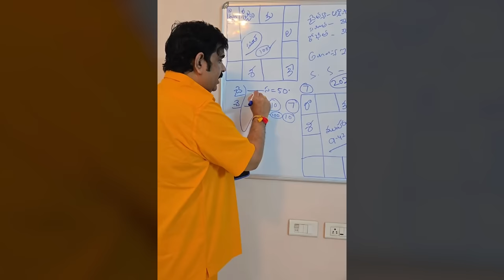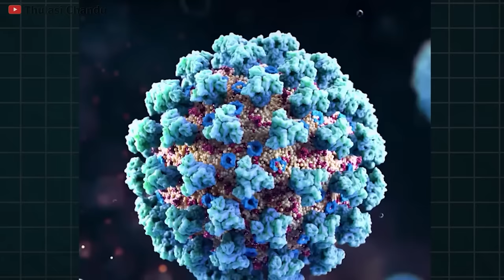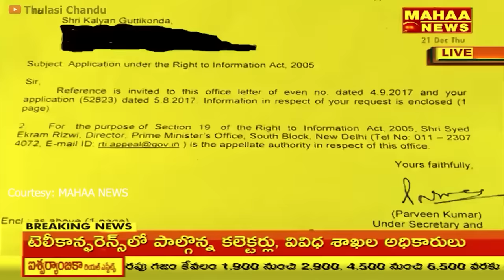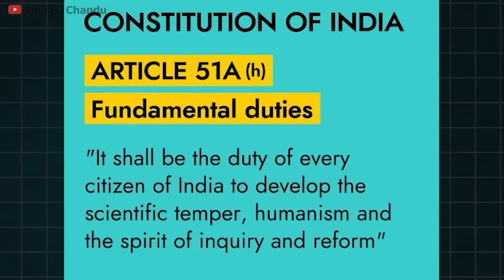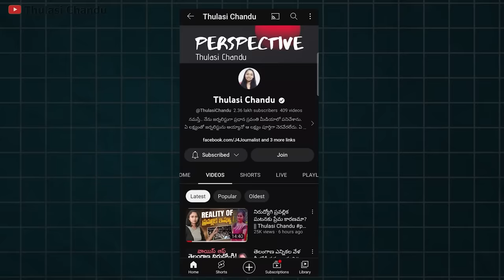EXPOSED: Venu Swamy's Wrong Predictions || Thulasi Chandu Clips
ఇది పూర్తి వీడియో కాదు. Thulasi Chandu మెయిన్ ఛానెల్లో ఉండే వీడియోలోని కొంత భాగం ఈ క్లిప్స్ ఛానల్లో అప్లోడ్ చేయడం జరిగింది. పూర్తి వీడియో కోసం క్రింది లింక్ను క్లిక్ చేసి మెయిన్ ఛానెల్లో పూర్తి వీడియో చూడండి.